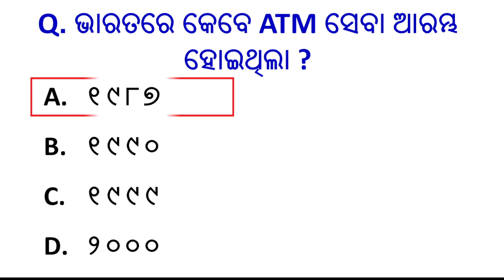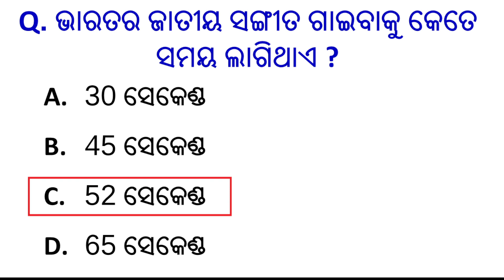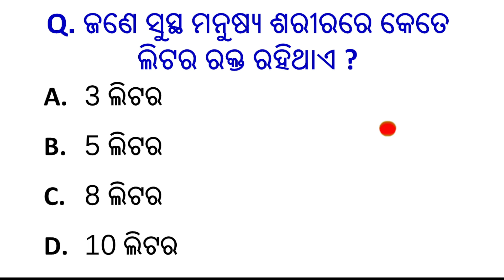Odia gk quiz 2023 || odish gk | India gk | odia gk question and answers | sadharan gyan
Your queries👇👇

Odia gk,
odia dhaga,
Lucent gk,
India gk,
Sadharan gyan,
General information,
KBC